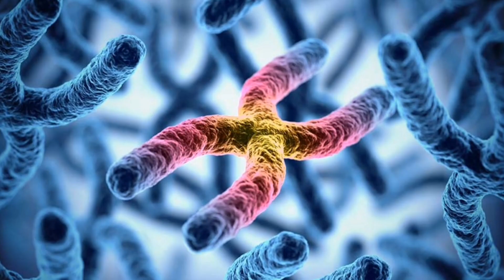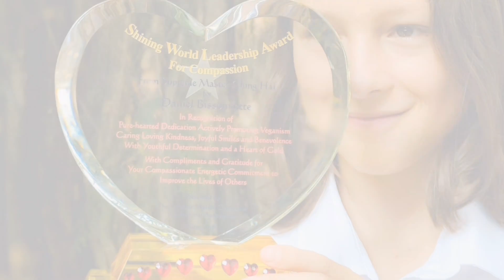IQ is wrong!!! The biology of greatness!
Get your copy of the biology of greatness now!